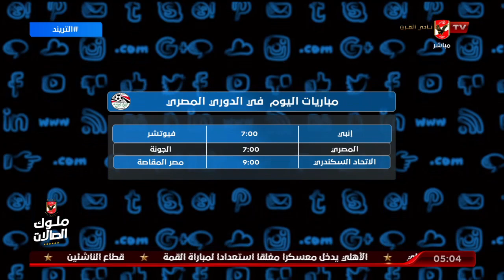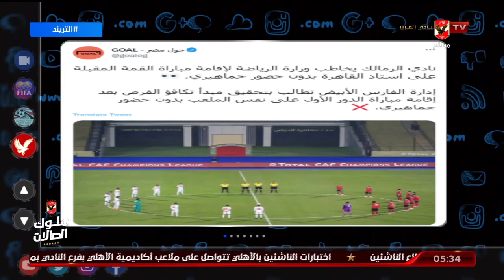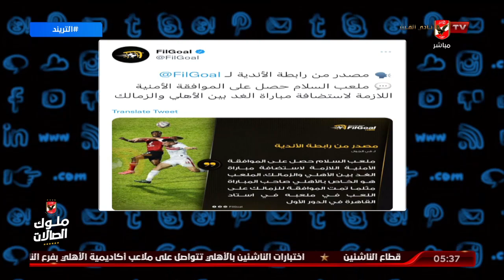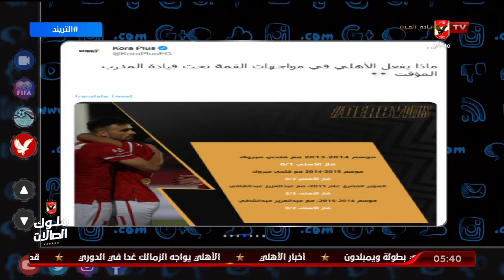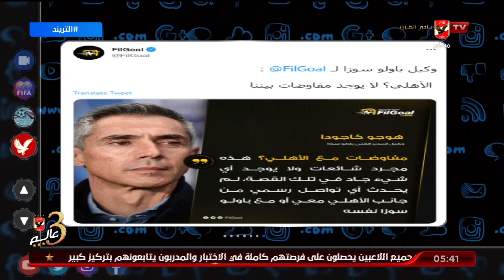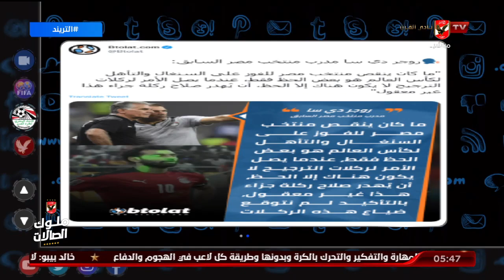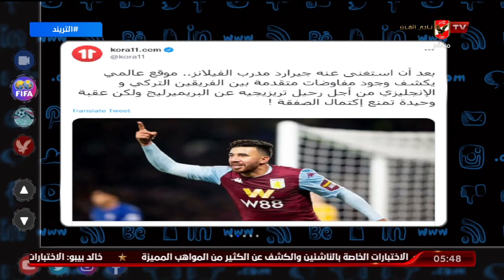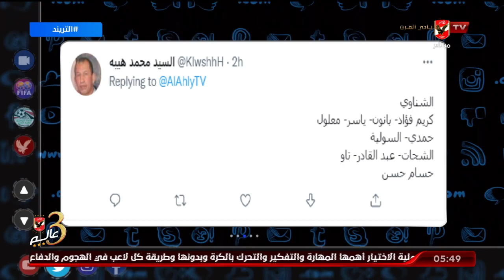حلقة التريند تقديم أمير هشام | 18 - 6 - 2022